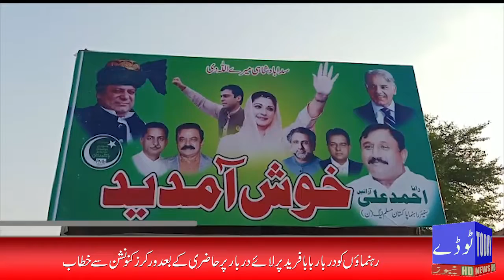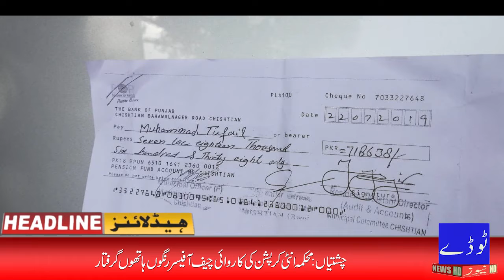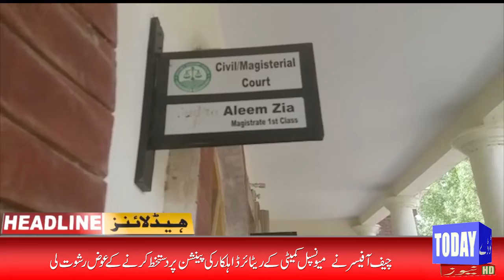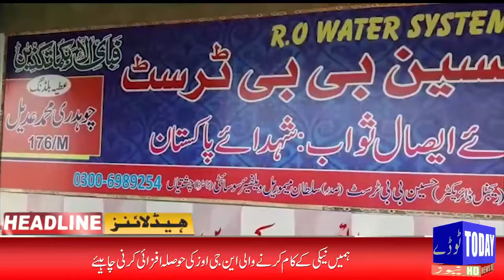Headlines 25-07-19 |12:00 PM | Today News HD